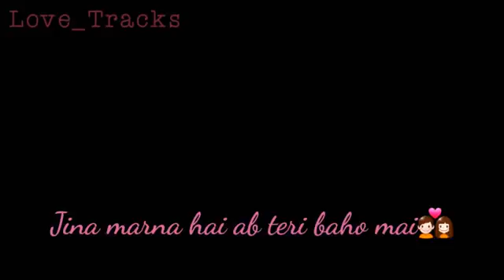Tere liye song